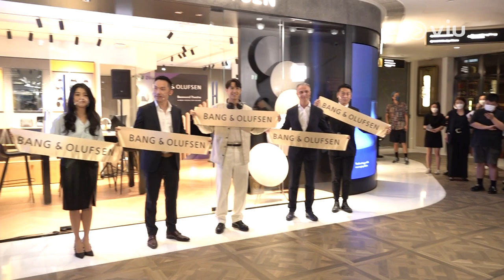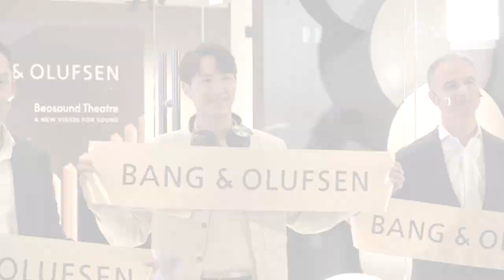Jay Fung事隔年半再會未婚妻 月底前趕出新歌 之後全面交人｜Viu1 娛樂新聞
Jay Fung 馮允謙今日出席音響品牌活動，搞笑話好似置身喺天堂咁，雖然好想投資貴喇叭，但呢刻最急切係儲「老婆本」，隨即興奮宣布好消息，就係未婚妻將於月底飛香港，事隔年半終於再聚，原來係被Jay Fung一句「為咗我哋將來」所打動，難怪佢咁hyper啦！

為迎接未婚妻嘅來臨，Jay Fung百忙之中都專登向公司請一個星期假做跟得未婚夫，仲靜雞雞透露準備咗個小驚喜添！所以最近不停趕schedule、錄新歌、還歌債，希望月底可以全面「交人」咁話，同時不忘預告新歌或快將推出！另外，講到佢最近擔任小薯茄麥花臣騷嘉賓，Jay Fung坦言收到邀請好Surprise，想反邀請番麗英寫歌合作，亦想自薦拍「雪櫃冷笑話」搣甩「廣東話黑洞」之名！